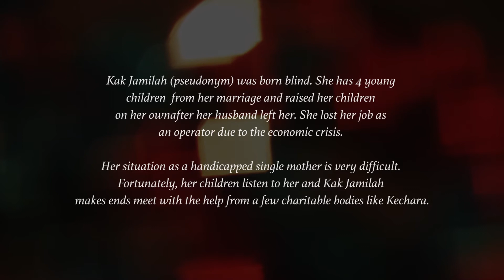Kechara Soup Kitchen Lights Up Hopes For The Blinds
Kak Jamilah (pseudonym) was born blind. She has 4 children from her marriage. She had to raised her children on her own after her husband left her as they were still very young. She was still working as an operator but was later terminated by the company due to economy crisis. There was not much job she can do due to her disability, moreover her kids are still very young and needed constant care. It is never easy for a single mother to raise up four young children let alone she is jobless and blind. Luckily enough, her children listens to her and Kak Jamilah making ends meet with the help of a few charity bodies.

Kechara Soup Kitchen is one of the charity bodies who gave her a helping hand, providing the family food to lighten her heavy burden.